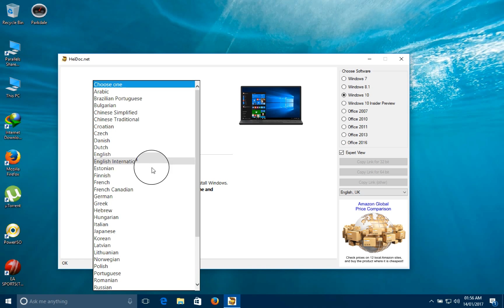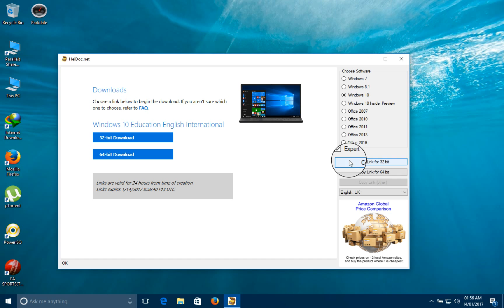Download windows 10,8,7 (Easy Original ISO), 2017 also download office 2016,2013,2010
In this video. I will show how to download Windows Original Image direct from Microsoft. Using IDM